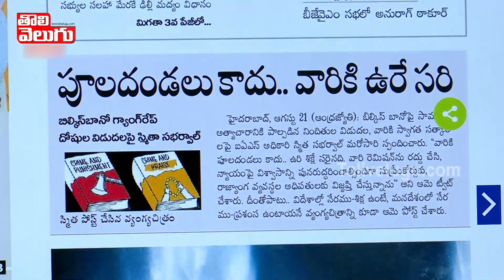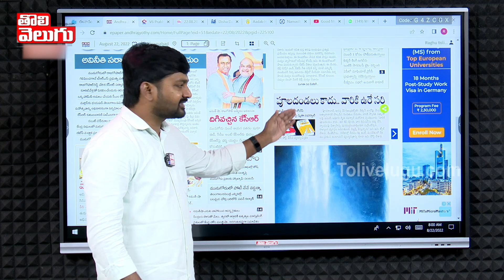స్మిత సబర్వాల్ గారూ మీకో ప్రశ్న ! | Smita Sabharwal Tweets | Tolivelugu TV